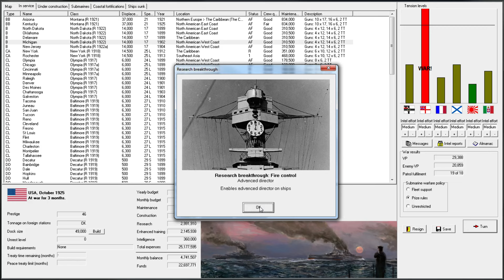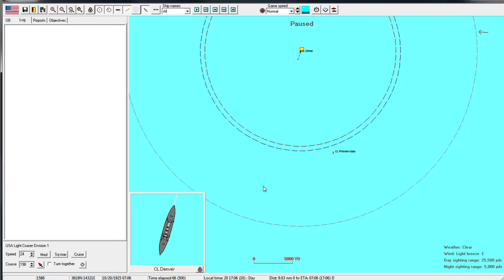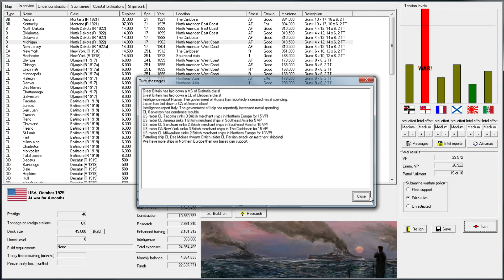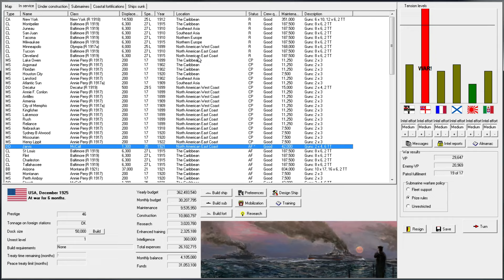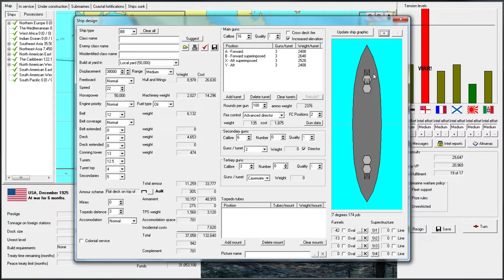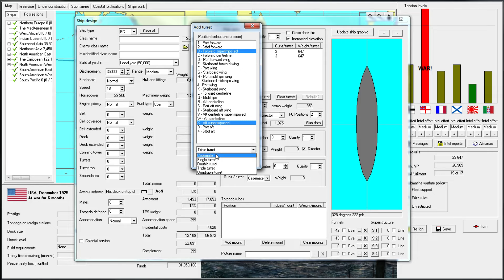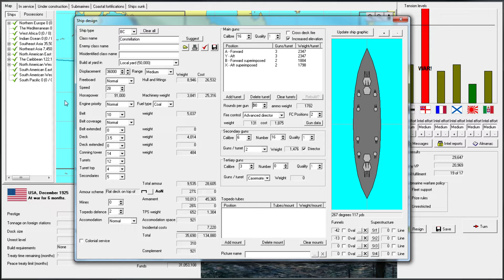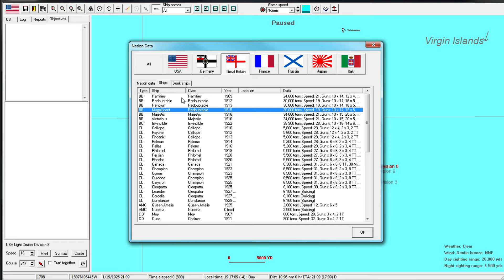Rule the Waves - Gameplay & Tutorial - 36 Eye of the Storm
My let's play and let's learn series on Rule the Waves: a game of naval ship design and naval combat at the birth of the 20th century.
THIS EPISODE: A lull in the storm, as we pick a minor light cruiser fight and gear up for another big engagement. For fun, we also look at some end-game ship designs, and finally build a battlecruiser.